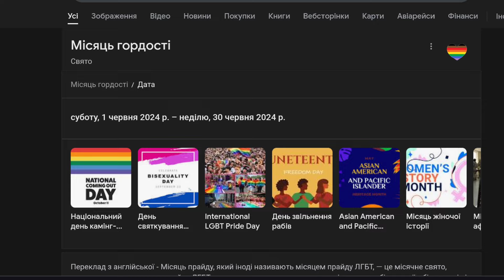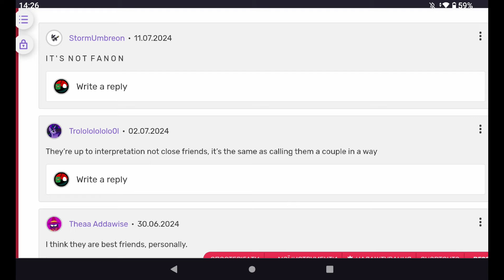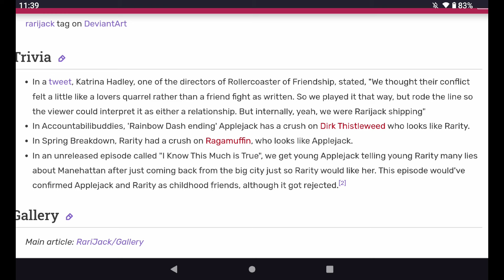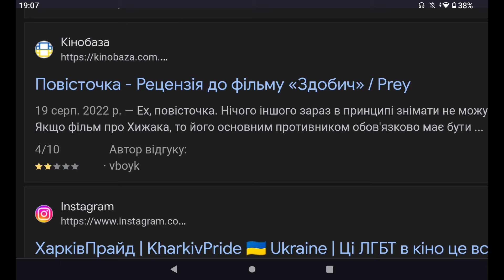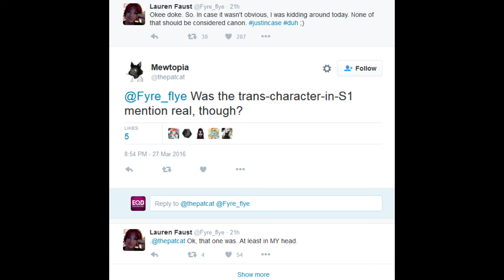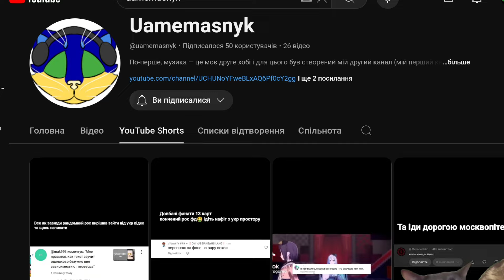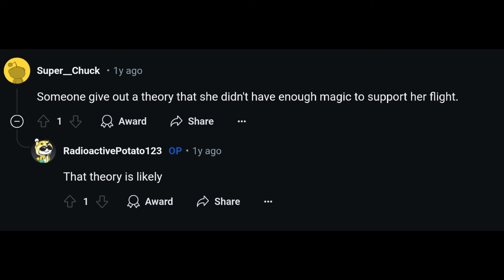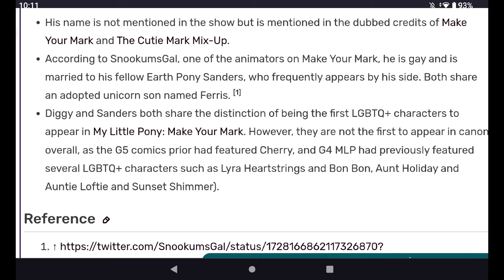ЛГБТ Репрезентація у май літл поні огляд українською випуск №13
Тільки що зрозумів, що можна ще другу частини про інші репрезентації, але тоді воно буде називатися "різноманітність модельок в млп" чи робити мені такий випуск?
📩 на навчання
Долучайтеся до збору коштів!

Мета: 4000.0 UAH

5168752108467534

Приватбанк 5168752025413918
Млп май літл поні українською огляд мій маленький поні mlp my little pony лгбт репрезентації репрезентація